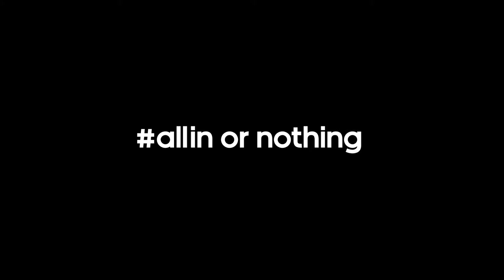brazuca Around The World: Trailer in New